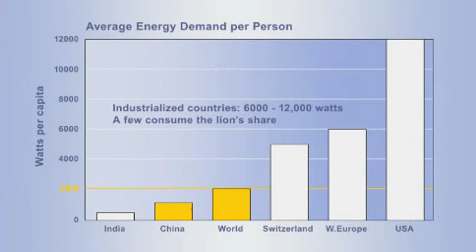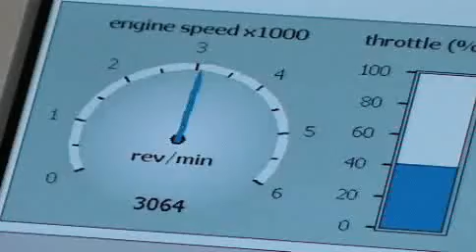The 2000 Watt Society in Basel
Basel-City is taking small steps as well as giant leaps on the way towards its vision of a 200-Watt-Society. The two focal points of Basel's involvement concern mobility and construction. Both private and commercial property owners can benefit from subsidies and advisory programmes if they erect buildings that reduce energy consumption. Basel is also a pioneer in the field of mobility, be it by promoting the use of natural gas by both public and private transport. Of course the vision of a2000 Watt-Society couldn't be put into practice without the support of local people and decision-makers.